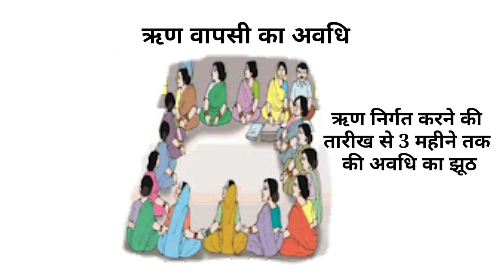VRF ऋण वापसी का नियम || Sanjay Kumar Hembram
VRF ऋण वापसी का प्रावधान, VRF ऋण वापसी का नियम

Hello Friends
Mera naam  Sanjay Kumar hembram aur Aap sabhi ko hamare YouTube channel mein swagat hai Doston hamare is channel per swayam sahayata samuh se Judi jankari Samuh ke pustak ke prashikshan RBK ke pariksha mein pass kaise ho Tamam jankari Aap sabhi ko hamare channel mein milega To aap hamare channel ko subscribe jarur Karen